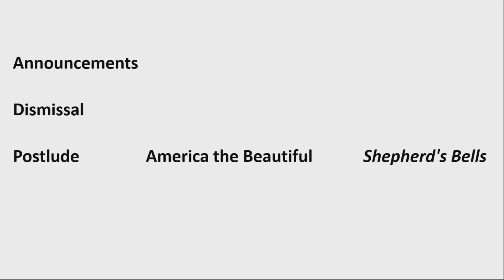"America the Beautiful" - Shepherd's Bells - The Holy Trinity Sunday 2024